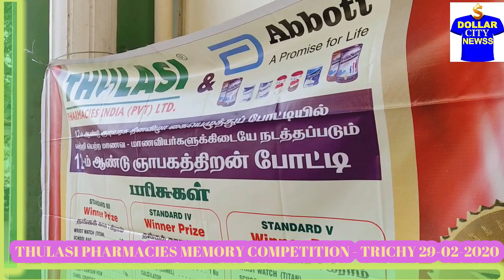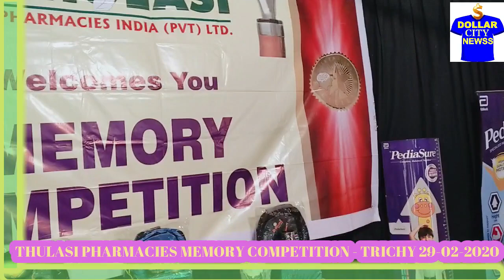திருச்சி பெண்களின் ‘தில்’ || THULASI PHARMACIES || MEMORY COMPETITION TRICHY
துளசி பார்மசீஸ் நிறுவனம் சார்பில் குழந்தைகளுக்கான நினைவுத்திறன் போட்டி திருச்சியில் 2020ம் ஆண்டு பிப்ரவரி 29ம் தேதி நடைபெற்றது. இதில் குழந்தைகளை அழைத்து வந்த பெற்றோர்களுக்கு பல்வேறு கலைத்திறன் போட்டிகள் நடத்தப்பட்டன. இதில் ஆண்களும் பெண்களும் ஆர்வத்துடன் கலந்து கொண்டு பரிசுகளை பெற்றனர்.
 குறிப்பாக பெண்கள் மிகவும் தைரியமாக மேடையேறி தங்கள் திறமைகளை மகிழ்ச்சியுடன் வெளிப்படுத்தி பரிசுகளை அள்ளிச்சென்றனர். அவர்களின் ‘தில்’ திறமைகளை பார்வையாளர்கள் வெகுவாக ரசித்து வரவேற்றனர். துளசி பார்மசீஸ் நிறுவனம் சார்பில் இதுவரை சேலம், நாமக்கல், மதுரை, கரூர், திருச்சி, கோவை போன்ற இடங்களில் நடைபெற்றுள்ளது. அந்த வீடியோக்களை காண ‘துளசி பார்மசீஸ் மெமரி காம்படீசன்’ என்று ஆங்கிலத்தில் தட்டச்சு செய்தால் காணலாம். இதுபோன்ற வீடியோக்களை காண நமது சேனலில் சந்தாதாரர் ஆகிவிடுங்கள்.  உங்கள் கருத்துகளை பதிவு செய்யுங்கள்.